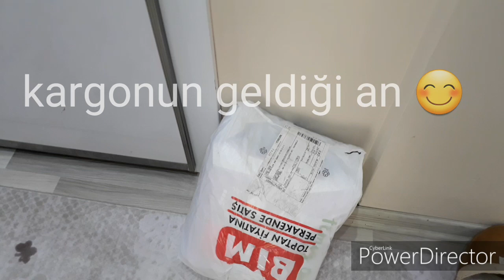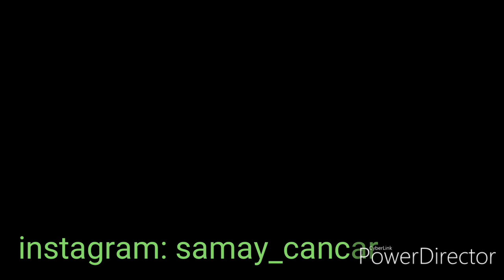EŞİMLE EĞLENCELİ ALIŞVERİŞ 😍MARKETTE 280 TL HARCADIK🛒HEDİYELERİMİZ GELDİ 🎁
Herkese merhabalar;
Bu videomda market alışverisimizi yaptik ve bekledigim kargom sonunda bana ulasti keyifle izlemenizi dilerim 😊